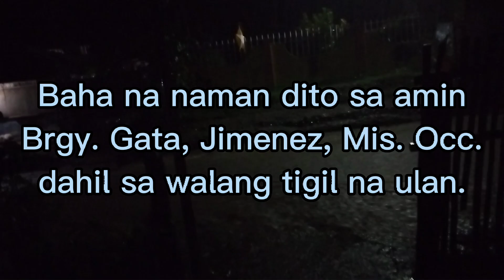January 11, 2023, Baha na naman dito sa amin dahil sa walang tigil ng ulan/ramil'smixtv